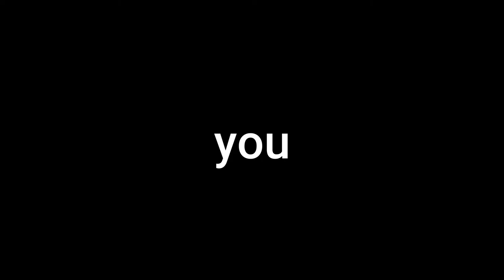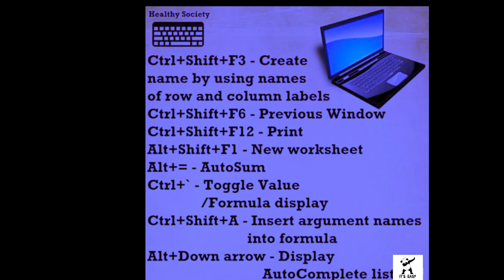Short Cut Keys For PC